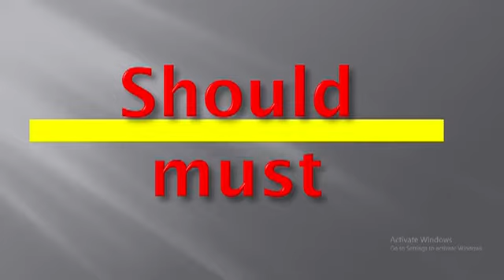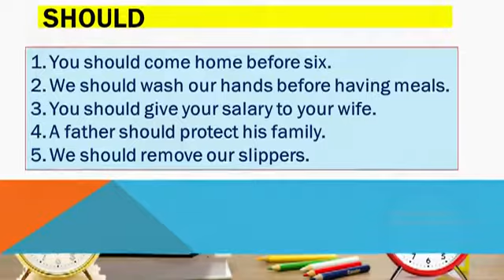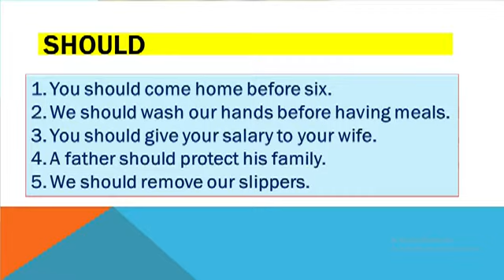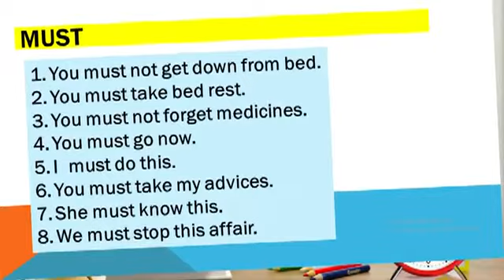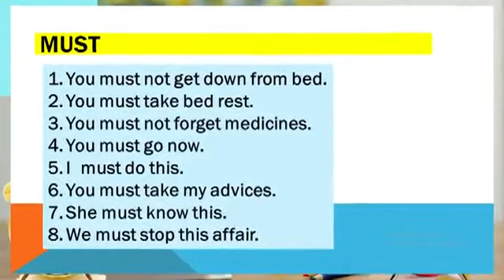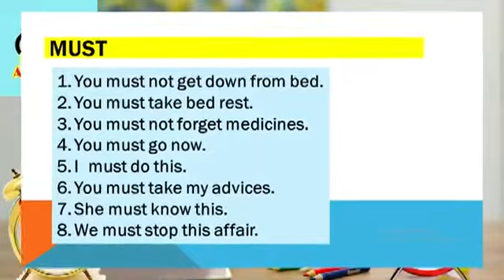Spoken English [lesson 28]